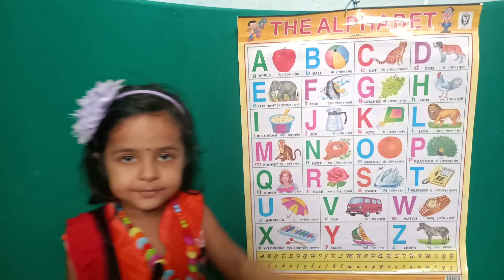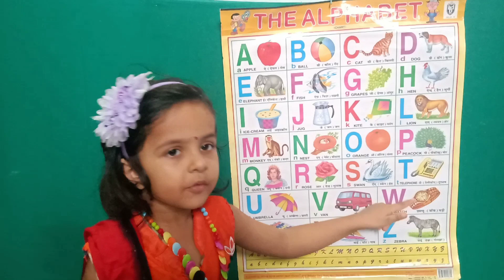a for apple b for ball c for cat | abcd |alphabets |abcd phonics song | a to z | English Letters